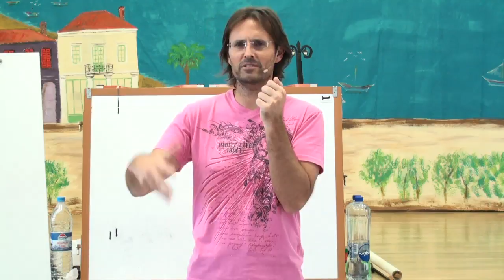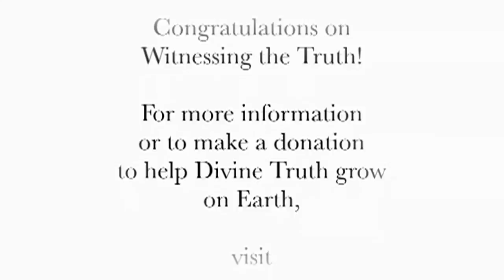20110619 Human Relationships - Jesus Addresses Issues Of Love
20110619 Human Relationships - Jesus Addresses Issues Of Love (Athens Greece)
Jesus talks to the audience in Greece about their relationship with Jesus and Mary, and why many in the audience cannot share time with Jesus and Mary and others in a group.

Jesus and Mary touch on subjects like:
Unloving expectations
Friendship vs Expectations
Emotion is the truth
Lessons about money
Life essential should be free
Obedience vs Sacrifice
Resentment toward money
Law of attraction is showing you the truth
Change is everlasting
Arts team in australia
Self punishment
Abundance is